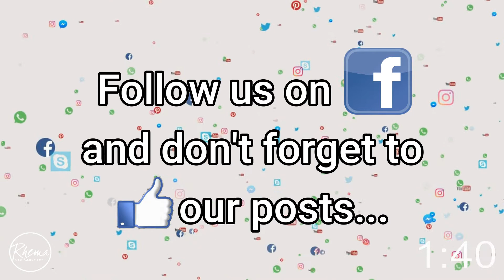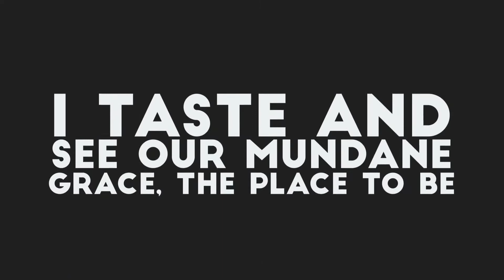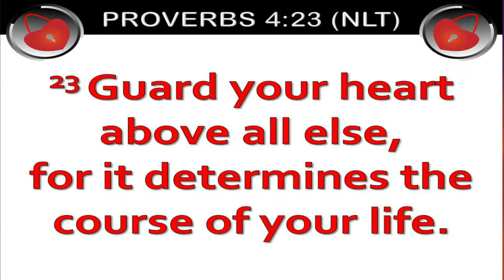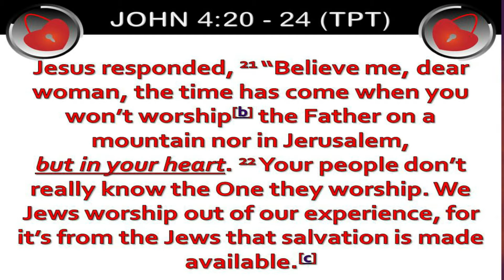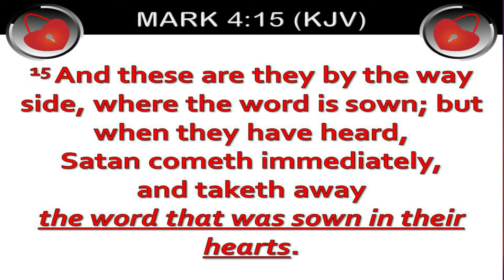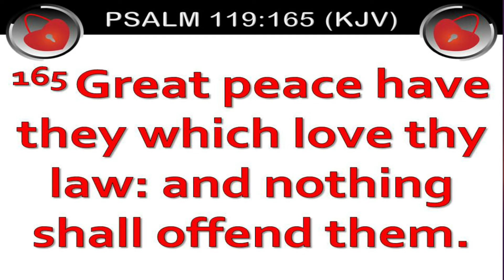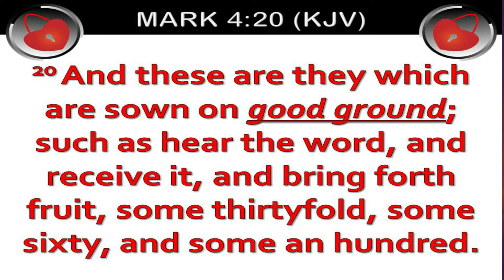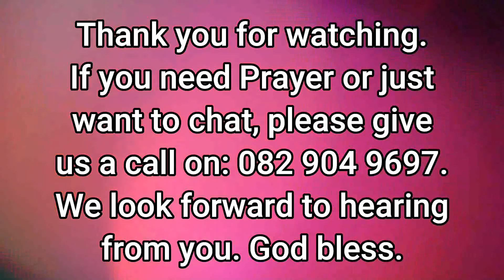Sunday 120720 ONLINE Video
Welcome to Rhema Vaal Family Church online! We are SO EXCITED that you have joined us today. This week's Message by Ps Anthony Cassell is entitled: PROTECT YOUR HEART! What a profound message for a time such as this! Send the link to a friend and encourage them to listen with you!

Remember to take a short video or a photograph of you and your Family  enjoying our online Services and send it to us. We would love to share  it.

Set your Children up to watch our Kidz Central Online Messages.

If this is your first time tuning in with us, we are SO GLAD that you  did. We look forward to hearing from you. Please note that our Website is currently under construction. We are SO EXCITED to be bringing you a new look soon...